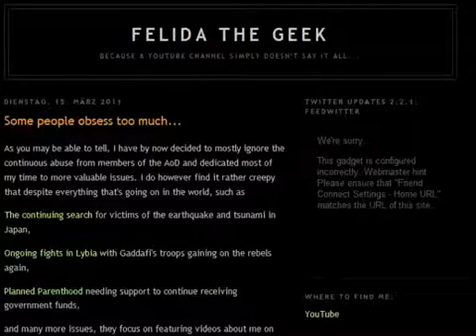thanx 4 da post